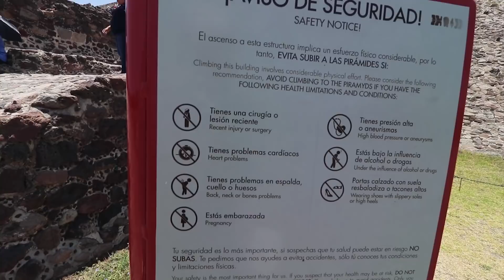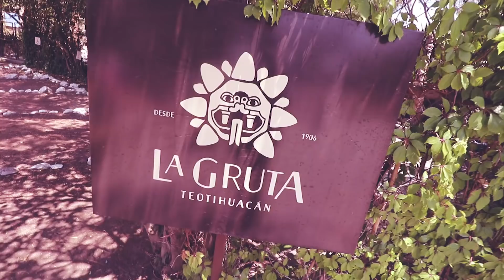COMIMOS GUSANOS EN LAS PIRAMIDES DE TEOTIHUACÁN | kenroVlogs ft. Coreano Vlogs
►►►Abre esta cajita de descripción◄◄◄

Para aparecer en mis videos intros solo mándame tu video diciendo tu nombre y de dónde eres.
¡Espero tu video!